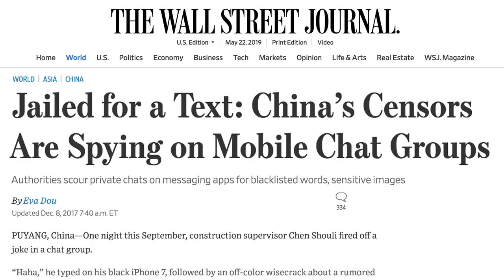High-Tech Dystopia: Internet Censorship in China | Sarah Cook | China Uncensored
China has created the world's most sophisticated and oppressive system of internet censorship and surveillance anyone has ever seen. From social credit scores to jail time for WeChat comments. And the use of cutting edge tech like facial recognition cameras to monitor Uighurs in Xinjiang. It's a major factor playing into the US China Trade War.

 china news ccp trump china